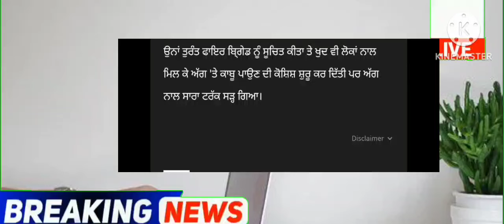punjabi news - punjabi news today live - punjabi news live - punjabi live news - punjab news